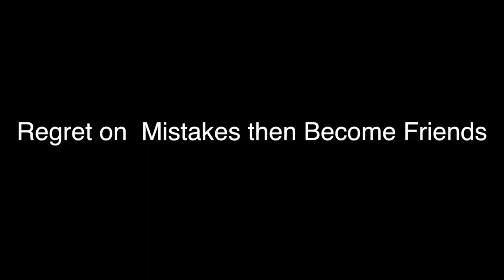1 Room 2 Girls 1 Boy ||Friendship day ||special || HD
this video with your all friends and family.
Thank you soo much guys love you All.

Cast- Rehha Khurrana,mohit singh,sonali